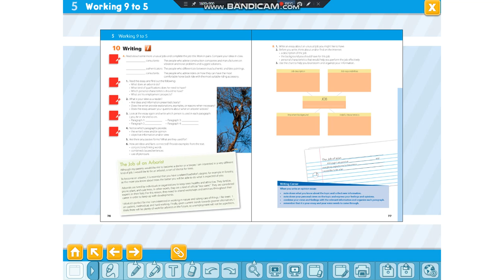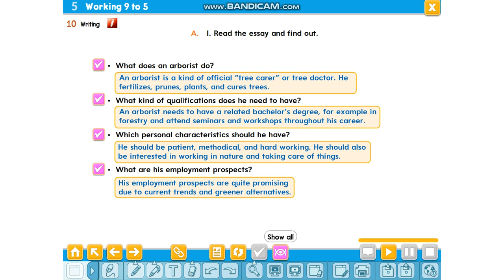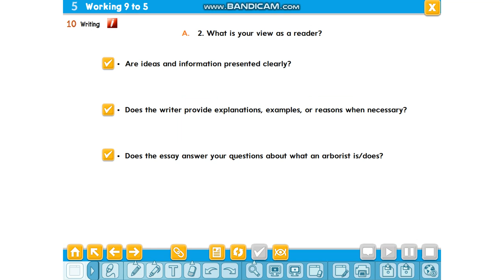The job of an Arborist